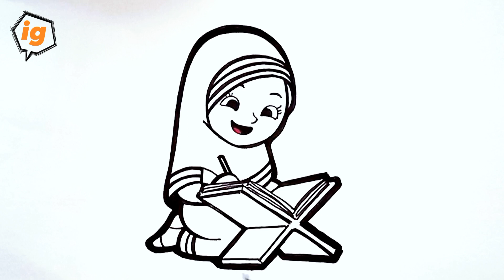CARA MUDAH MENGGAMBAR MENGAJI / MARI KITA COBA.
HAI SELAMAT DATANG DI @InstingGambar CHANELL.